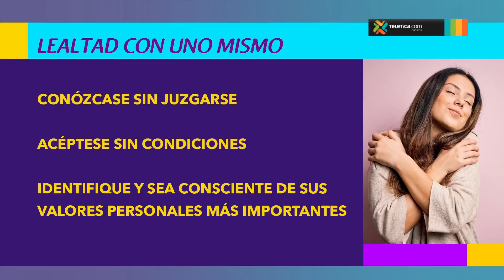Lealtad a uno mismo un camino hacia la realización personal